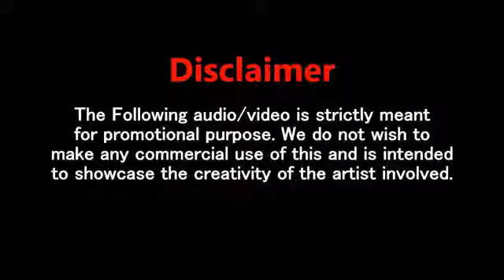Songs 2018(10)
Absar